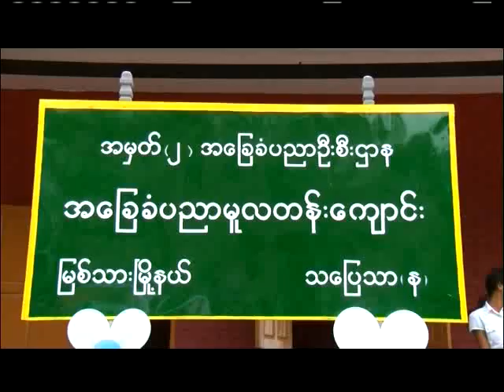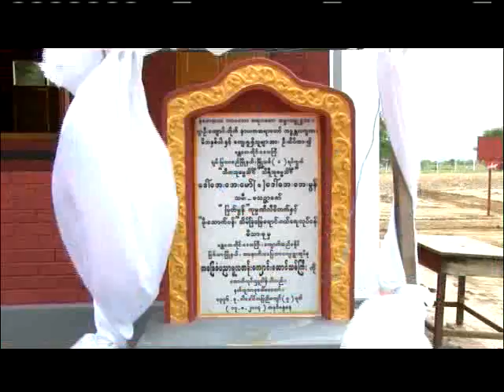MDY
'မိုးေသာက္ပန္း'ေက်ာင္းေဆာင္သစ္ ေပးအပ္လွဴဒါန္းပြဲ အခမ္းအနား (ျမစ္သားျမိဳ႕နယ္၊ အေနာက္သေျပသာေက်းရြာ)